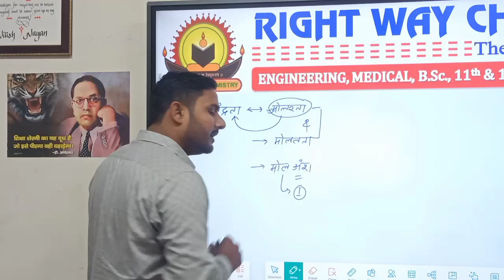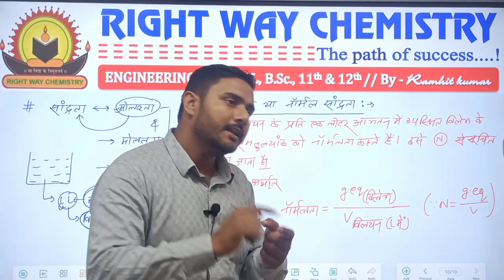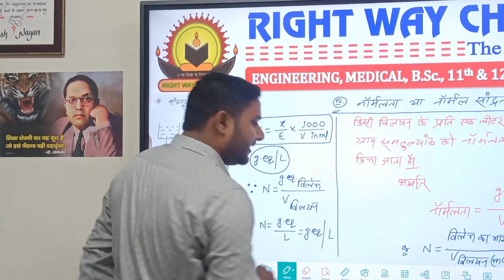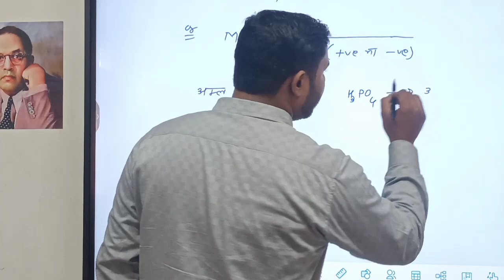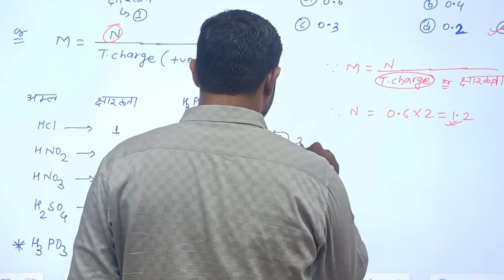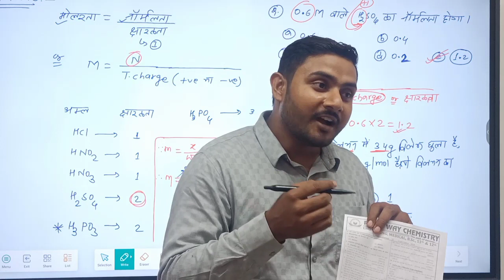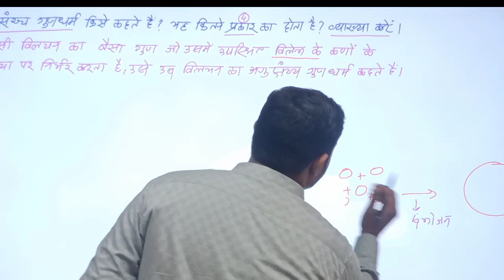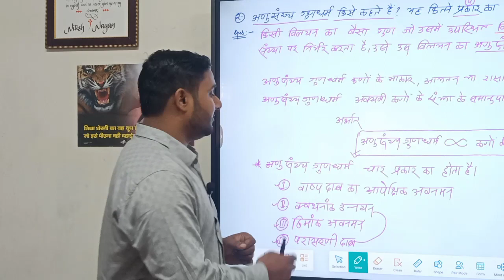||Lecture-02||solution (विलयन)|| class 12th crash course 2024||Ramhit sir Right way chemistry Begu||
||Lecture-02||solution (विलयन)|| class 12th crash course 2024||Ramhit sir Right way chemistry Begusarai, Bihar||